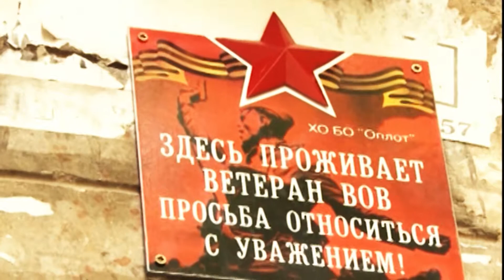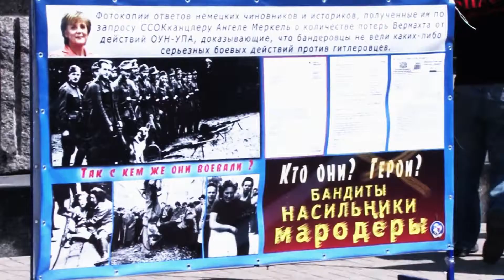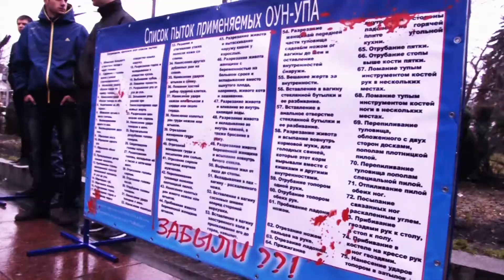ВНИМАНИЕ! ОПЛОТ открывает залы